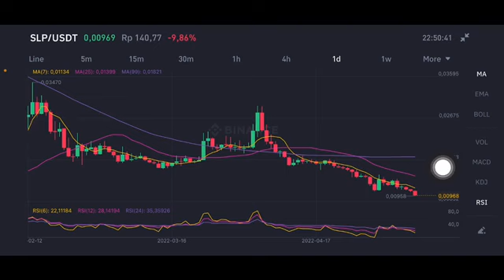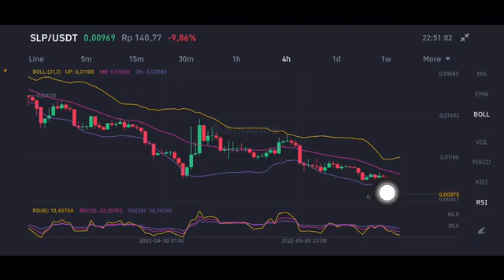SLP COIN HOLDER WATCHOUT ⚠️| SLP COIN PRICE PREDICTION💥| SLP CRYPTO | SMOOTH LOVE POTION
Slp price prediction
Slp price